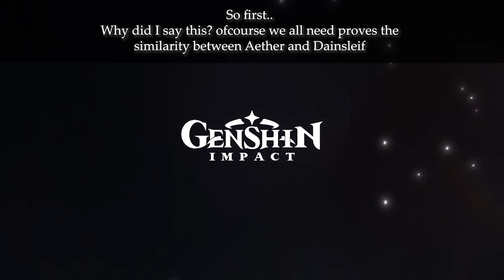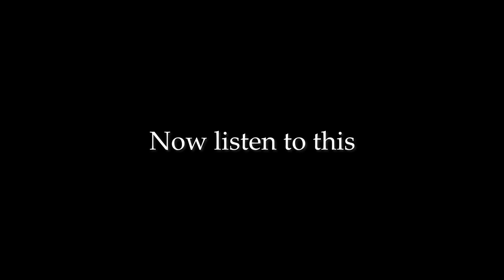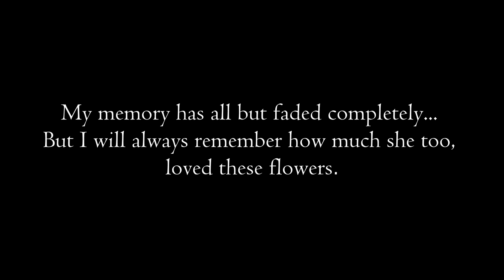Why I think Dainsleif might be Aether from the future | Genshin Impact Theory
What is your thoughts on the video??

or what do you guys want me to play? I will do it if I could